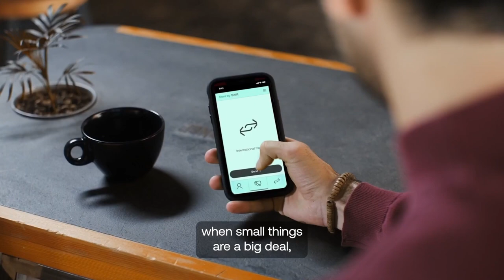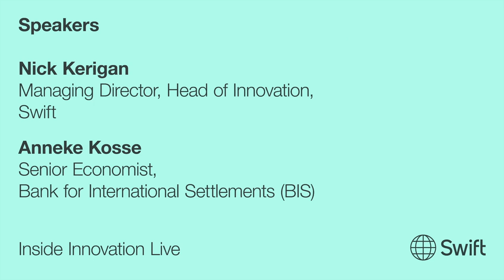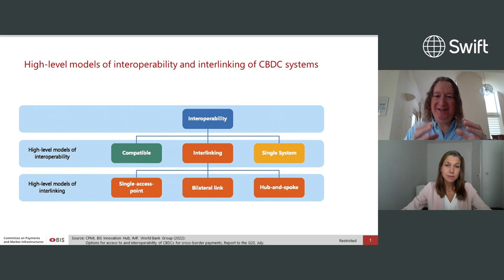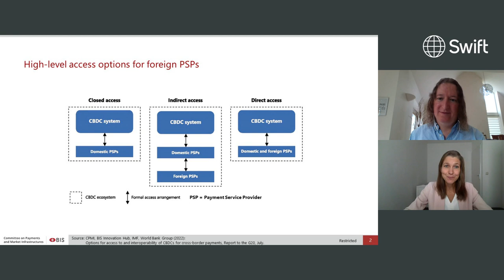Inside Innovation Live 04 - CBDCs: Designing for global access and interoperability | Swift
Live broadcast: 19 October 2022

While much of the focus on Central Bank Digital Currencies (CBDCs) has been on how they could help achieve domestic policy goals, so far less attention has been paid to their use cross-border. For CBDCs to be used in international payments, the numerous CBDC networks currently in development will need to seamlessly interoperate with each other and with existing payments systems.

Serious efforts are being made to achieve global interoperability, with the Bank for International Settlements (BIS) Innovation Hub, central banks, Swift and commercial banks all involved in various proofs of concept and experiments aimed at solving this very challenge. At the same time, central banks have to make critical choices about the cross-border access granted to foreign payment service providers and non-residents.

In this session, Nick Kerigan, Swift’s Head of Innovation joined by Anneke Kosse, Senior Economist at the BIS discussing about the recent joint report ‘Options for access to and interoperability of CBDCs for cross-border payments’ published by the Bank for International Settlements’ Committee on Payments and Market Infrastructures (CPMI), the BIS Innovation Hub, the International Monetary Fund (IMF) and the World Bank.

Watch this video as we examine the steps central banks and the financial industry need to take to achieve global access and interoperability for CBDCs.